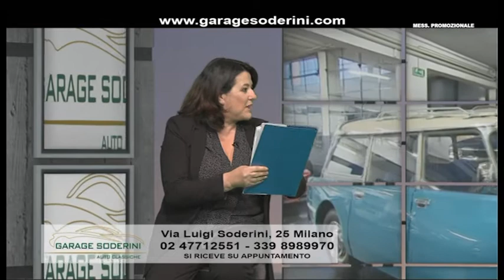GARAGE SODERINI Versione2 marzo 2017